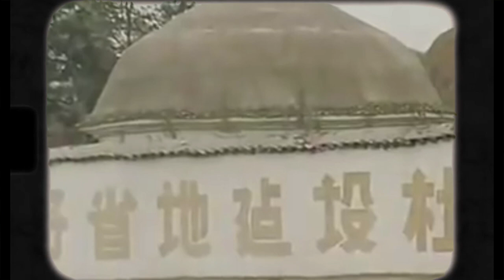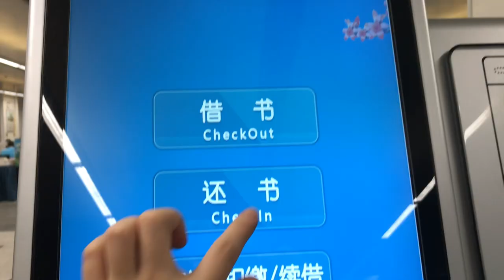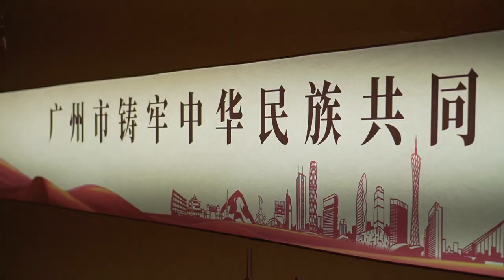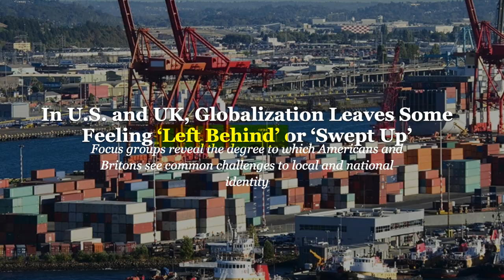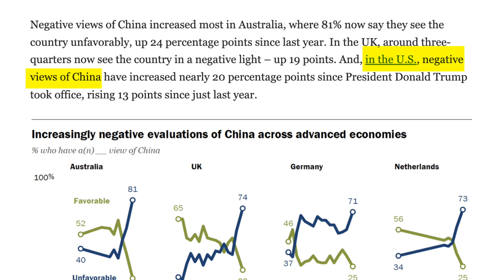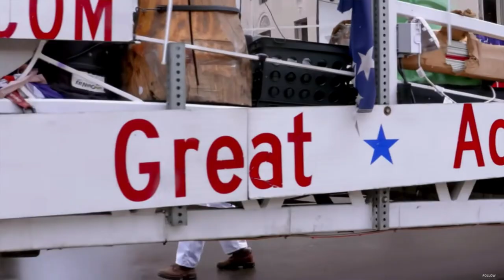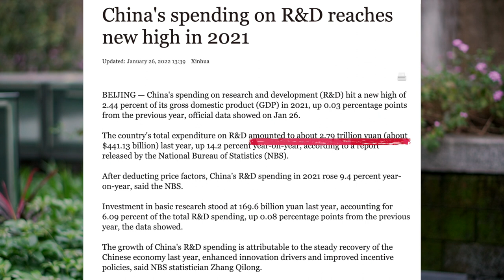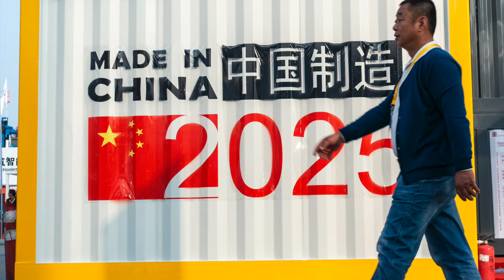Finding Empathy for China Critics (as a chinese)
I thought it would be fun for us to explore a bit and ask the question we wouldn't usually entertain: what makes someone, given their worldviews and experiences, look at China in a way drastically different from mine? How did different cultural experiences influence this? Learning to think from different views has allowed me to look at the China debate with peace and clarity. Hope you enjoy!

Source consulted:
Chen, V (2016) ‘All hollowed out: the lonely poverty of America’s white working class’

Lamp, N. (2020) ‘How Should We Think about the Winners and Losers from Globalization? Three Narratives and Their Implications for the Redesign of International Economic Agreements’, The European Journal of International Law Vol. 30 no. 4, PP. 1359–1397

China’s strategic mistake in managing the American business community: Has China Won by Mahbubani, K chapter 2

Timestamps:
Intro 0:00-2:25
Why Chinese people love China 2:25-4:12
Case 1 4:12-6:58
Case 2 6:58-9:24
Case 3 9:24 - 11:56
Chit chat 11:56-13:21

subs: 1099